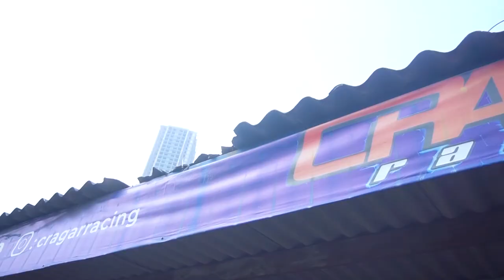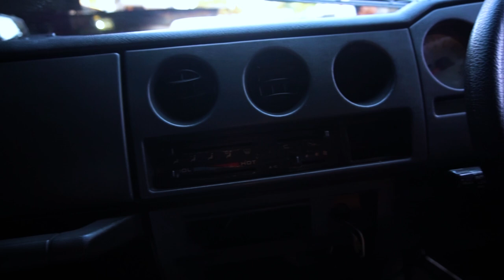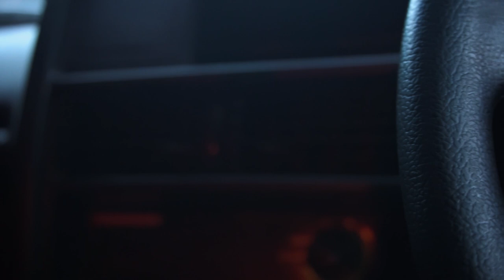Buka-Bukaan Harga Modifikasi Mobil Penculik - Nongkrong Otomotif (NOTIF)